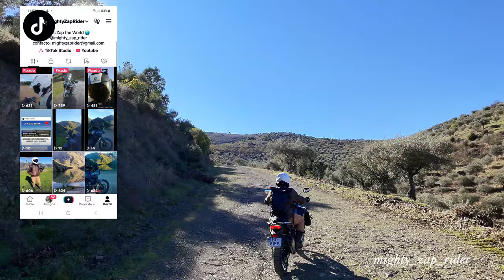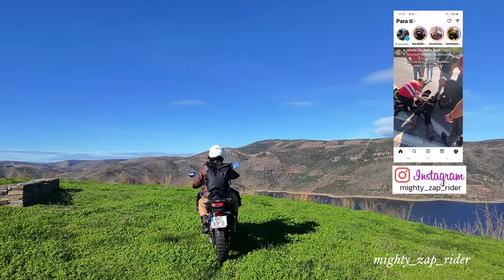DJI NEO FOLLOW MODE upgrade / CFMOTO 450MT | MOTOVLOG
Hello Riders! did the recent firmware upgrade by the DJI toke the DJI NEO to another level on follow mode? lets find out! Lets zap it Together.

This BIKE takes you everywhere, absolutly AMAZING!
What a feeling! Riding this bike is much more than we can imagine!!
I´m so gratefull to add this amazing motorcycle to my garage!

This Motorcycle rewarded me with renewed motivation and excitement to explore My beautiful country!

Thank you for supporting the channel so I can continue to bring you along on our adventures. =)